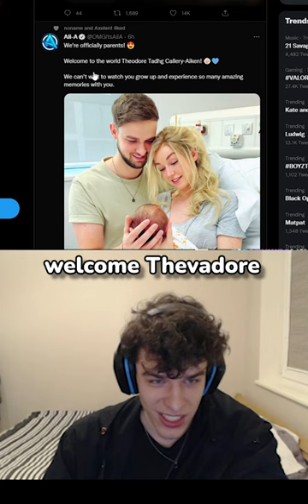Ali A Griefing His Children